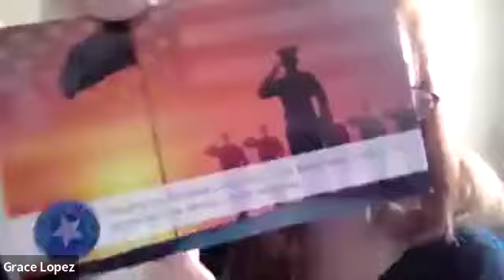Mastermind Class with PRG Agents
Anna Ojeda, an experienced PRG real estate agent, shares her motivation for creating a platform for agents to interact and learn from each other. She invites agents to share their best experiences and emphasizes the impact agents can have on their clients. The conversation then shifts to discussing lead generation techniques and various social media platforms for effective communication. Real estate agents also discuss methods for engaging with clients, such as automated texting and appreciation gestures. Ana Ojeda shares creative marketing ideas and the importance of staying up-to-date with technology.